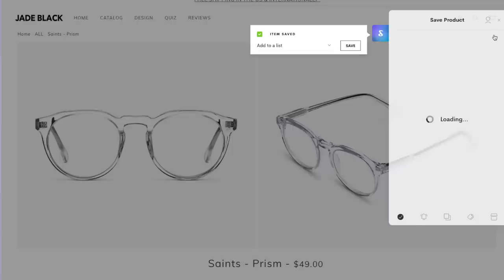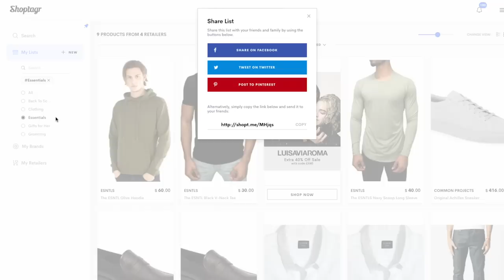10 Clothing Items Men Wear That Women Hate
Our Address is:
10380 SW Village Center Dr., 240